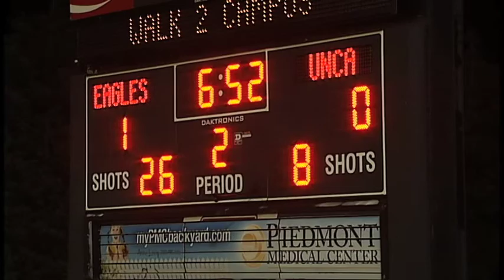Lady Eagle Soccer defeats the Lady Bulldogs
Winthrop gets the1-0 shutout over UNC Asheville in Big South Conference action.